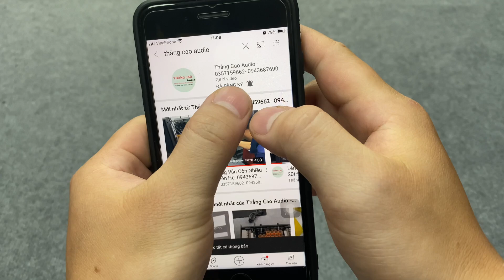Bóc thùng - Test Đẩy Martin MA1300 chỉ 10tr500 (4 kênh x 1300w) linh kiện xịn